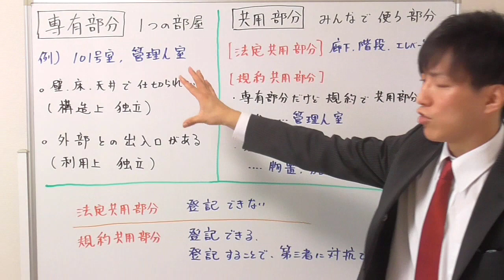法定共用部分・規約共用部分 違いは？